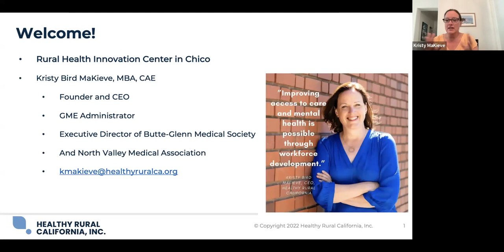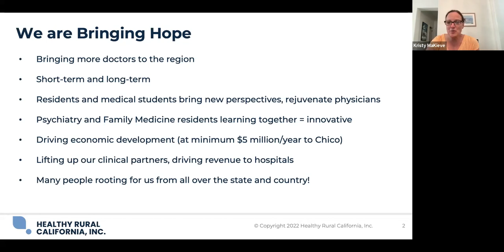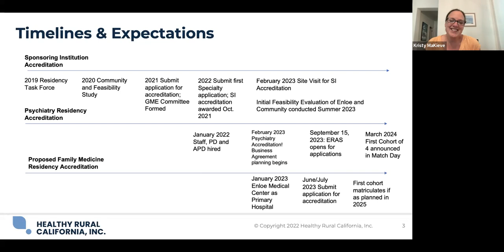Healthy Rural California CEO Update June 19, 2023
There will be no teaching of residents until we are accredited and start the first cohort of residents. This 27 minute features CEO of Healthy Rural California, Kristy Bird MaKieve, on timelines and expectations for our non-profit, consortium model for establishing Graduate Medical Education in Butte County. We have accreditation from ACGME for Psychiatry! Now we need physicians to commit to being faculty for the application for a new Family Medicine residency to be submitted ASAP. Without your commitment and CV, we will not be able to submit the application for accreditation and there will be no residents.